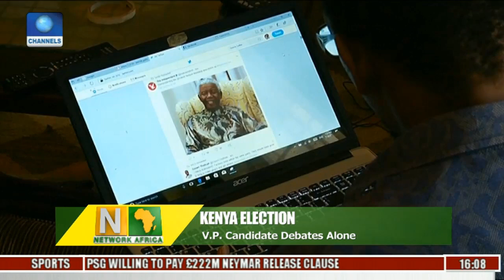S.A Politics: Zuma Critic Receives Death Threats Pt 2